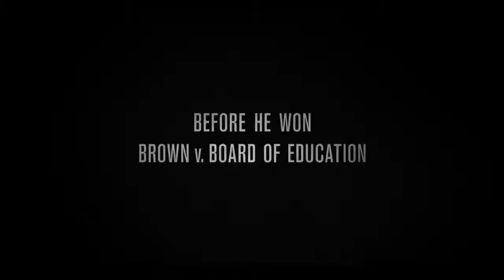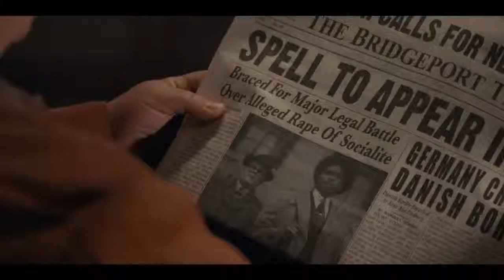Marshall Trailer #2 2017